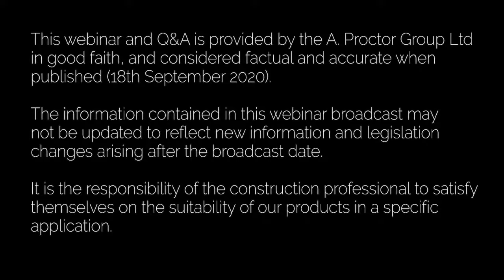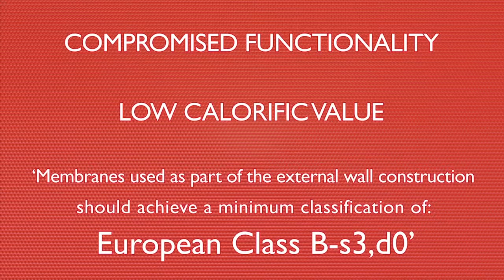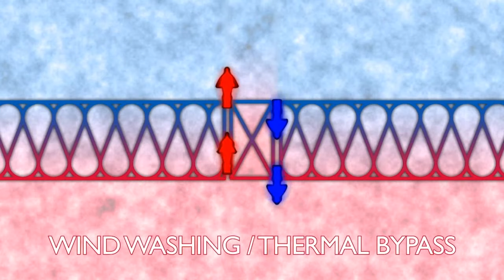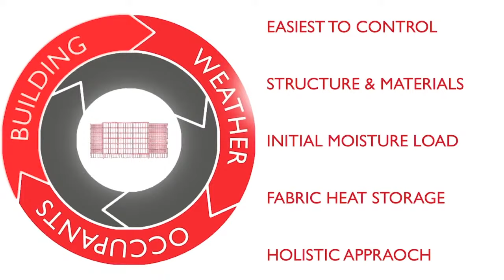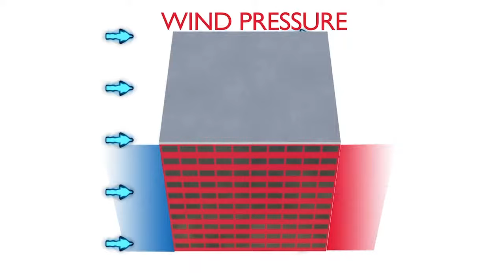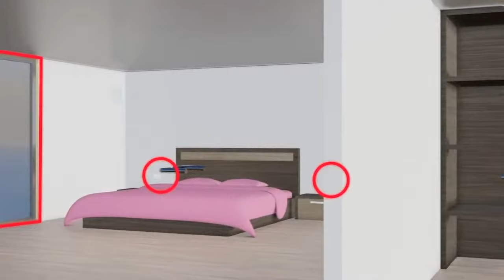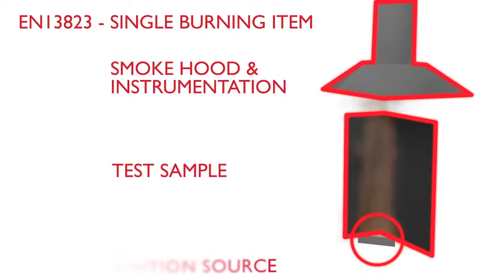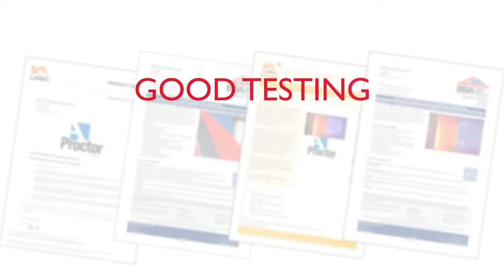Webinar: Fire Performance & Air Leakage In Facade Systems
Our next webinar is "Airborne and Impact Sound Solutions for Floors", Friday 2nd October @ 10am UK time.

This webinar covers the following topics:

- Fire spread regulation compliance
- Mechanisms of fire spread in facade systems
- Managing heat, air & moisture in building facades
- Implications of fire strategies on air & moisture control
- Detailing & installation of air barrier membranes

The webinar is followed by a Live Zoom Q&A session hosted by our Managing Director, Keira Proctor, with members of our Sales & Technical team.